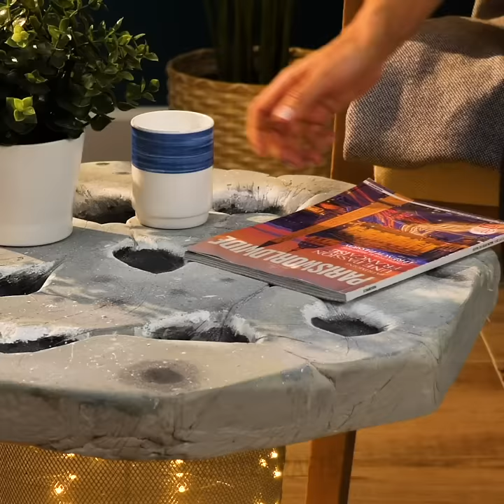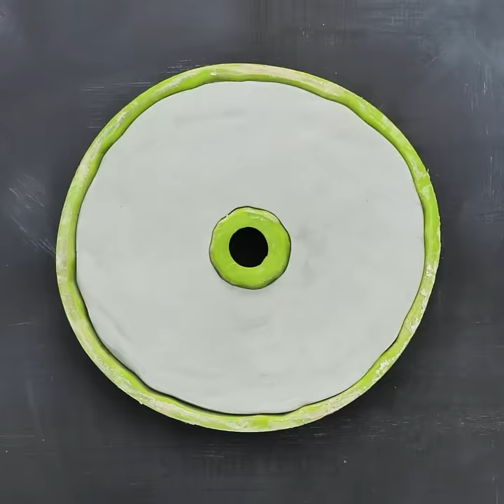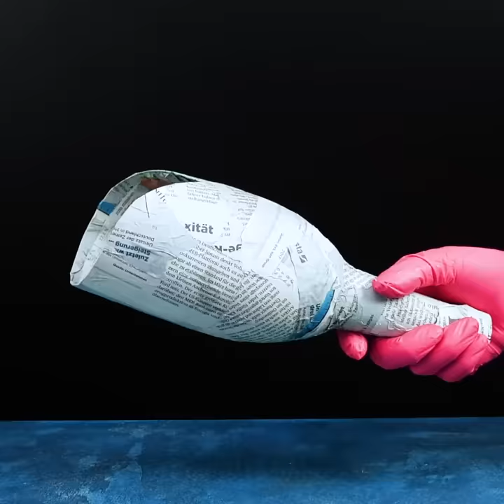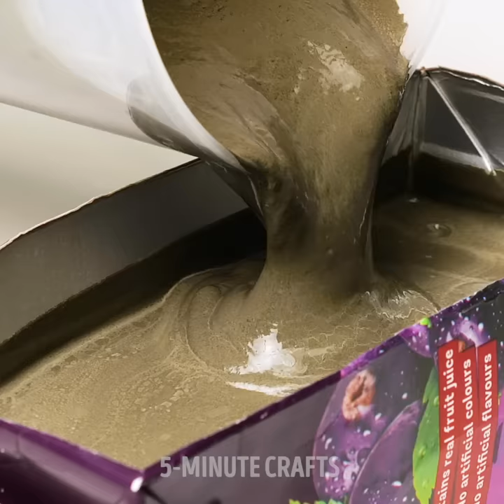30 GREAT CEMENT CRAFTS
BEAUTIFUL USES FOR CEMENT YOU’VE NEVER SEEN BEFORE

Today I show you how to use cement to create all sorts of crafts and decorations for your home.
You can dip some cabbage leaves in cement and then place the around a soda bottle. Let them dry, remove the bottle and you’ve just made yourself a beautiful vase for your flowers.
I also show you how to create spooky decorations for your home using a towel. Simply pierce 3 holes in the towel (two eyes and one hole on top), then dip it in a bucket filled with cement and hang it on top of a balloon to get its shape. After that, place your bulb through the top hole and you’ve made yourself a tiny ghost for Halloween.
I also show you how to make a stand for your soap using cement and some pennies. Those will help the soap dry faster and you won’t have to waste any.
You can add some cement in a cupcake silicone mold to make beautiful coasters. To give them some color mix in some spray paint while the cement is still wet.

Timestamps:
0:34 – DIY coffee table
1:44 – DIY plant pots using old bras
2:47 – DIY soap stand
3:48 – How to make your own coasters
5:45 -   DIY clock
7:30 – Sea-shell plant pot
8:33 – Pumpking sink
10:52 – Cool cement phone stand
13:21 – Beautiful picture frame